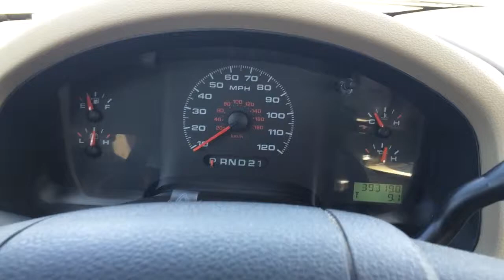2007 Ford F-150